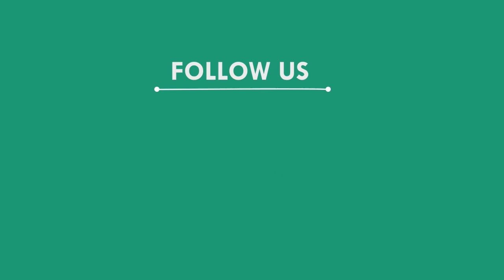ପାଣିରେ ବୁଡି କୁନିଝିଅର ମୃତ୍ୟୁ, ସମ୍ବଲପୁର || SAMBALPUR NEWS